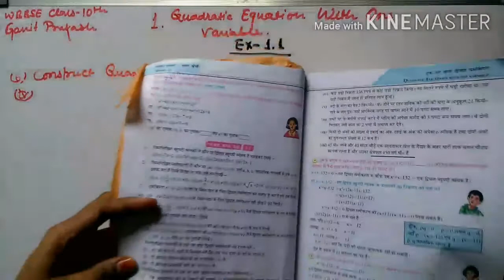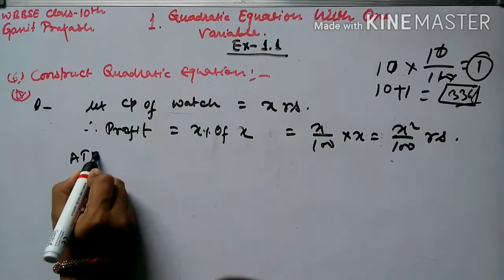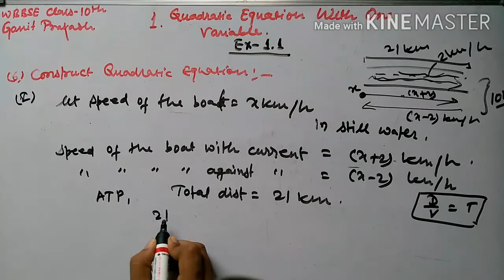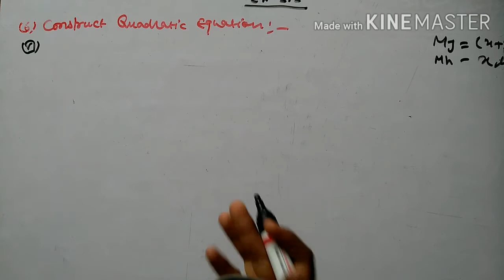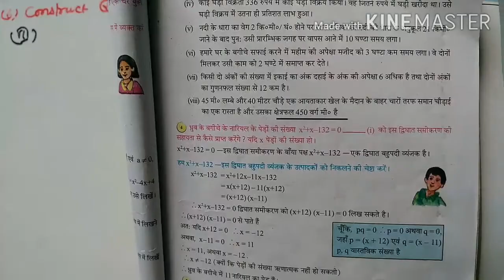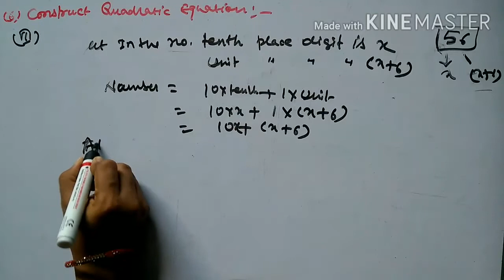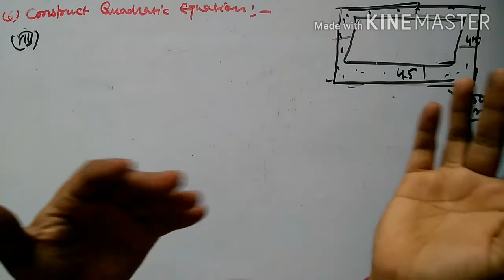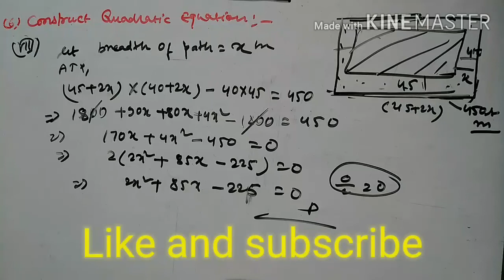WBBSE CLASS-10 MATHS|QUADRATIC EQUATION WITH ONE VARIABLE एक चर वाले द्विघात समीकरण!|Excercise-1.1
In this video one can find the solution of chapter 1 quadratic equations with one variable,एक चर वाले द्विघात समीकरण!
exercise 1.1 solution of question number 6 ie, Questions no. (iv)  to (x)
watch the entire video for the concept of the whole solution.

for the previous videos click on the link given below